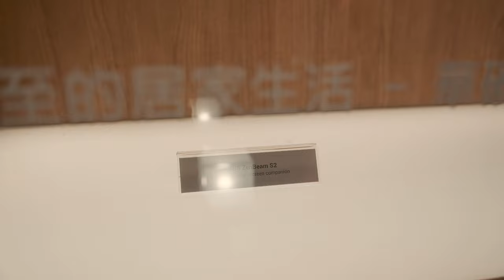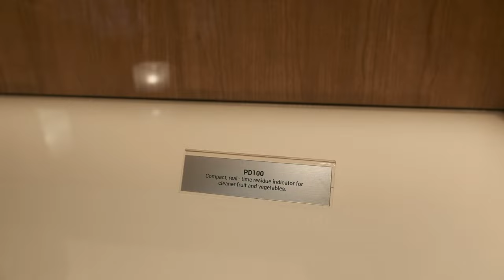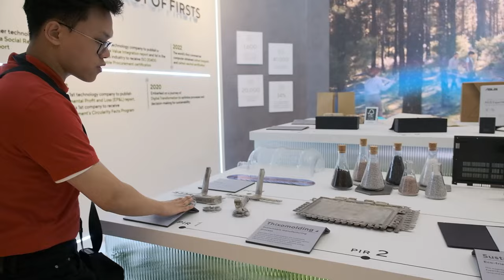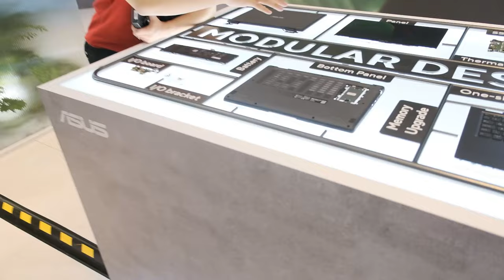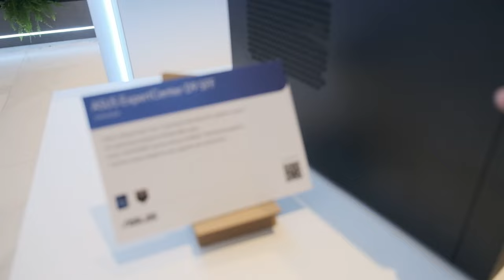Những BÍ ẨN Phía Sau Trụ Sở của ASUS ở Đài Loan | Computex 2023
Ngày thứ 2 tại Computex 2023 của chúng mình bắt đầu với chuyến thăm trụ sở chính ( và to nhất ) của ASUS được đặt tại thủ đô Đài Bắc - Đài Loan..

0:00: Intro
0:28: Giới thiệu Trụ sở chính ASUS
1:44: ASUS Smarthome
2:40: Các sản phẩm AI
3:39: Các sản phẩm ProArt
4:09: ASUS Mainboart & VGA
4:39: Case & Gaming Gear
5:09: CMF Design
6:20: Quy trình sản xuất laptop
7:13: Khả năng thay thế linh kiện laptop ASUS
7:35: ASUS Carbon Partner Services
8:22: Tổng kết